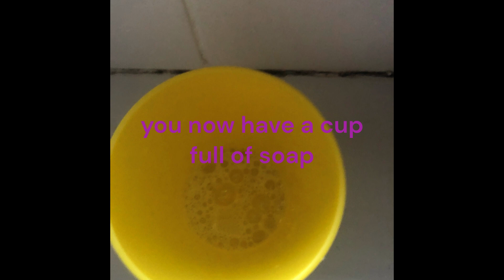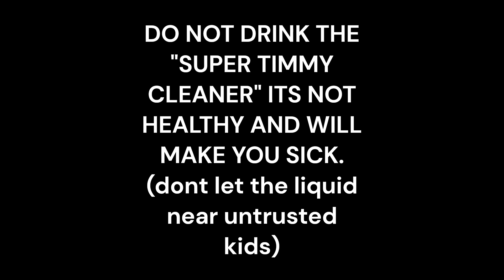how to make some "super timmy cleaner"